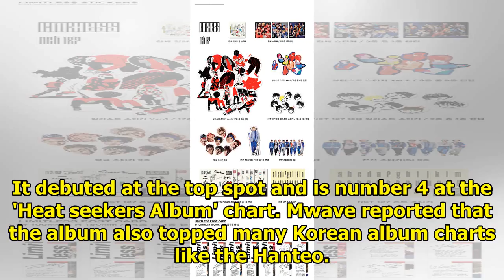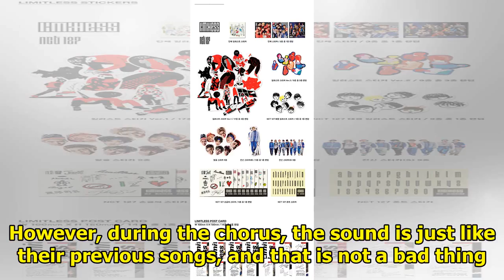Album Review NCT 127 ‘Limitless’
NCT 127 is one of NCT's many sub-units. We can say that they might have "Limitless" sub-units as SM ...